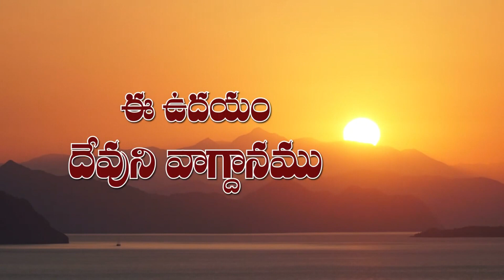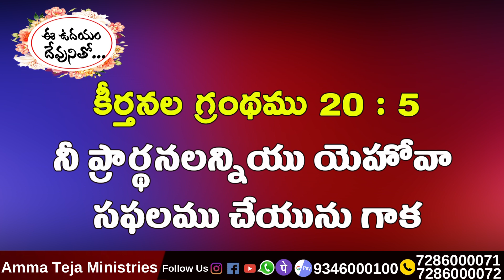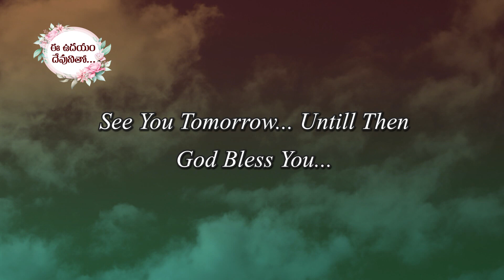ఈ ఉదయం దేవుని వాగ్దానం 11-08-2021 Today God's Promise by Sis. Blessy Teja Garu.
Calvary Prema Ministries is from an interior place and Preach GOD'S word among the people who not beleive LORD JESUS as a their personal Saviour.

1) Cursides in Villages
3) Cloth Distrubution camps
4) Person to Person Interaction

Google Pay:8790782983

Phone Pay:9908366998